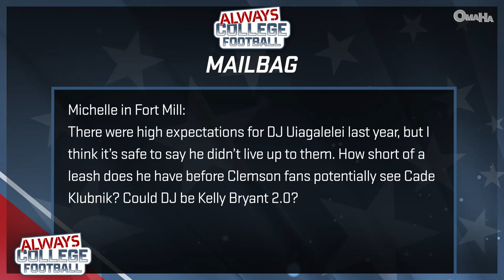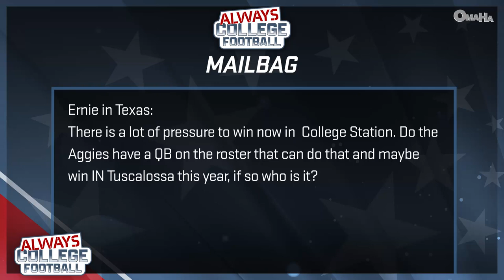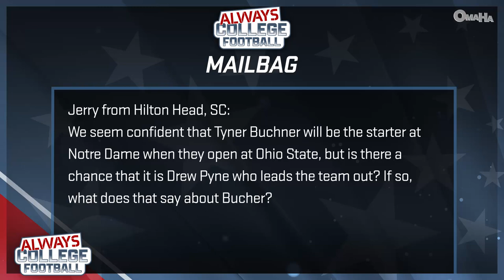Greg McElroy on the TOP quarterbacks in College Football this year 🍿 | Always College Football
On Always College Football with Greg McElroy, he breaks down some of the best quarterbacks in college football, plus he answers mailbag questions on QB Competitions at Texas A&M, Notre Dame and Clemson.

0:00 Always College Football Episode 18
1:00 Top QBs outside of Young, Stroud and Williams - QB competitions
3:50 Dillon Gabriel breakdown
5:05 Spencer Rattler breakdown
6:56 Cameron Rising breakdown
8:38 Will Rogers breakdown
11:29 KJ Jefferson breakdown
13:27 Brennan Armstrong breakdown
14:38 Tyler Van Dyke breakdown
16:03 Devin Leary breakdown
17:20 Sam Hartman breakdown
19:00 Which of these QBs will improve win total from last year?
22:51 Mailbag - Clemson QB competition
24:55 Mailbag - A&M QB competition
28:20 Mailbag - Notre Dame QB competition
30:42 McElroy final thoughts